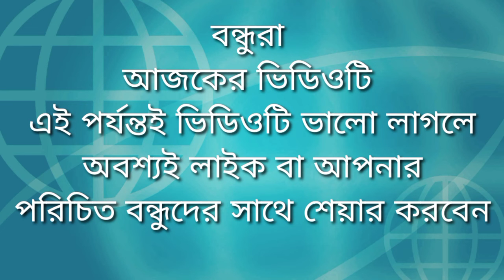Bangla Gk | Bengali Gk | Bangla quiz | Gk question and answers | general knowledge | DHADHARSOMADHAN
Hii friends আসা করি তোমরা সবাই ভালো আছো 😊  তোমাদের সবাইকে আমার ইউটিউব চ্যানেলে স্বাগতম 🙏🏻 এই ভিডিওটিতে আপনাদের জন্য রয়েছে জেনারেল নলেজ-এর ছয়টি প্রশ্ন ও উত্তর।

আপনাদের যদি প্রশ্নের উত্তর জানা থাকে তাহলে অবশ্যই কমেন্ট বক্সে কমেন্ট করে জানাবেন। এবং আপনাদের প্রশ্নের উত্তর ভাবার জন্য সময় দেওয়া হয়েছে পাঁচ সেকেন্ড আর পাঁচ সেকেন্ড পর উওর বলে দেওয়া হয়েছে।
 আর হ্যাঁ ভিডিওটি ভালো লাগলে অবশ্যই লাইক দিবেন 👍🏻

Bangla Gk
Bengali Gk
Bangla quiz
General knowledge
Gk Quiz
New Bangla Gk quiz 2022
6 Gk question and answer video

your quarries_ general knowledge. question and answer
Bangla Gk quiz.Gk question.Bangla quiz questions. Gk question 2022